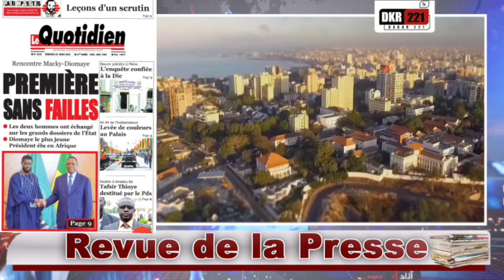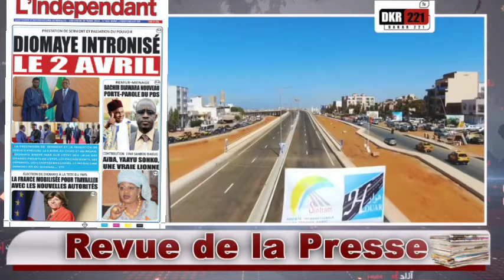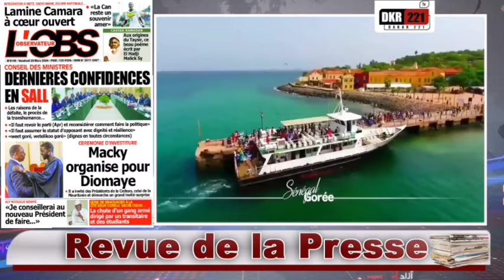Revue de Presse (wolof) de zikfm du Vendredi 29 Mars 2024 au Sénégal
Plongez-vous dans l'actualité politique brûlante du Sénégal avec notre revue des unes des journaux, Revue de Presse Bachir Awa Diop, Revue de Presse du Jour et revue des Titres, Revue de presse zik fm et Sen tv aujourd'hui, revue des unes des Journaux Vendredi 29 Mars 2024 au Sénégal, Mantoulaye Thioub Ndoye Revue de presse d'aujourd'hui et d'hier, revue de presse zik fm du Vendredi 29 Mars 2024
Pensez vous que la Procédure d'enquête Parlementaire peut annuler le processus électoral ?